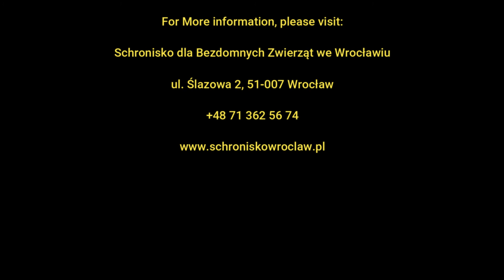Schronisko dla Zwierząt we wrocławiu!!!